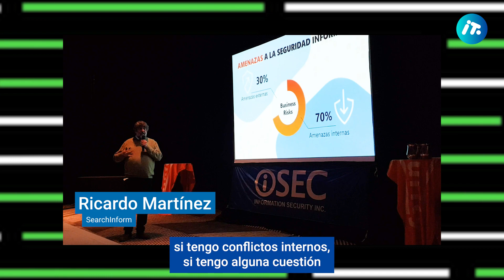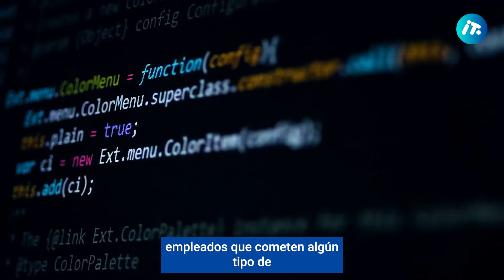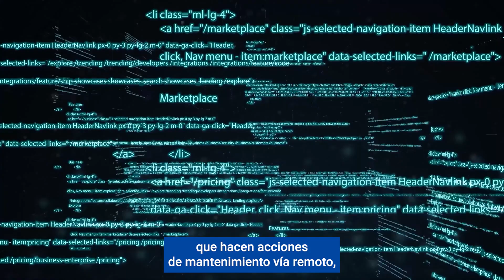Lo más riesgoso de la ciberseguridad son las amenazas internas